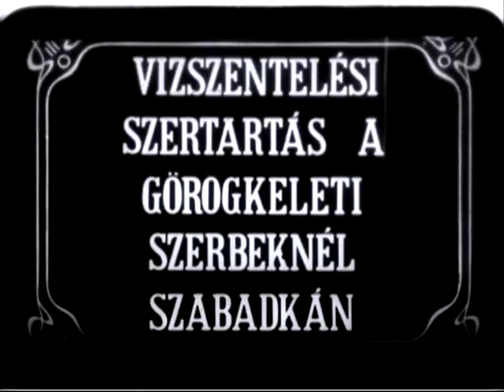Aleksandar Lifka - Osvecenje vodice kod pravoslavnih Srba u Subotici 1912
Pioniri filma u Vojvodini